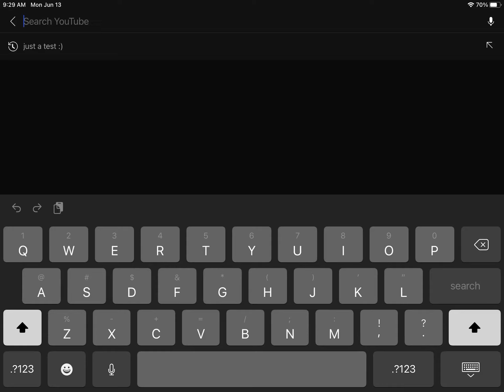second channel :D